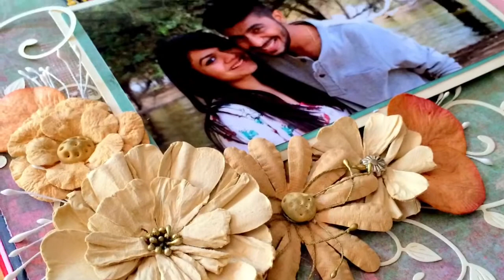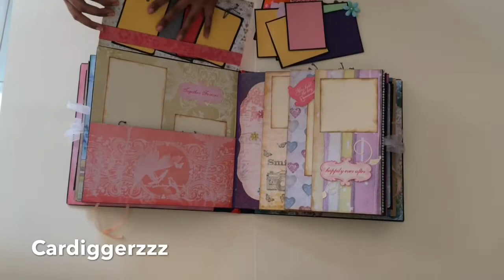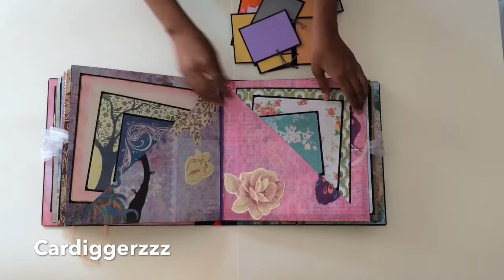An 11*11 birthday cum love album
This is my first ever album which is very big and can accommodate lots and lots of photos and journalling.